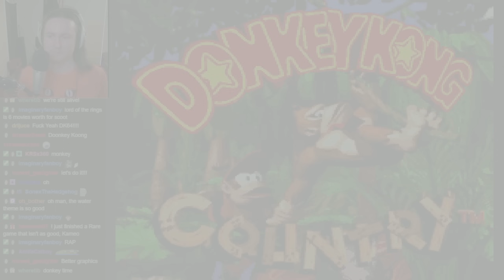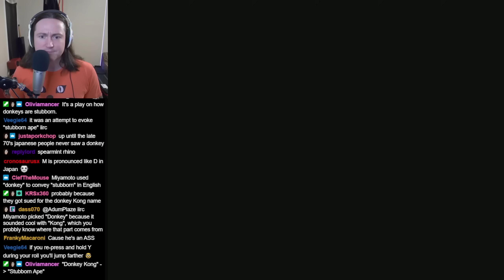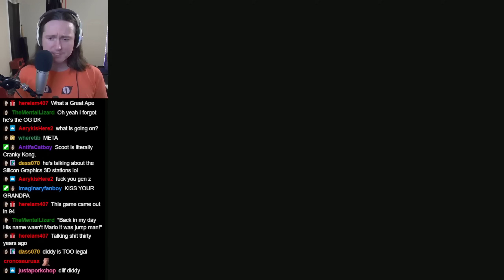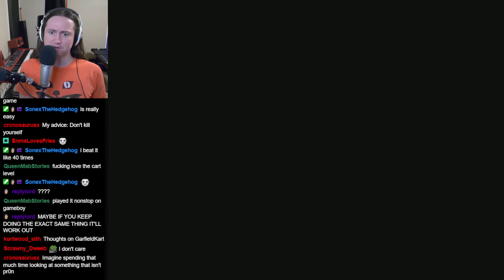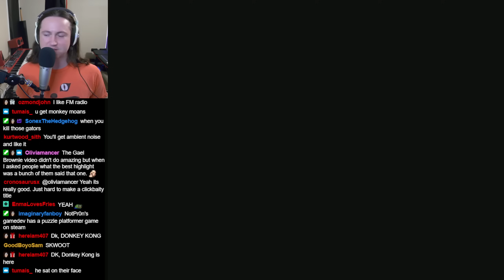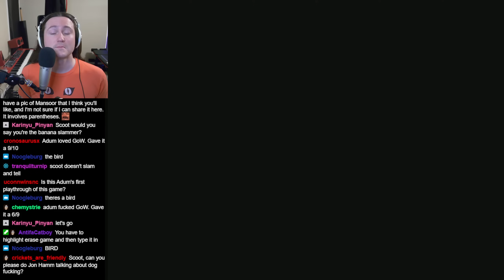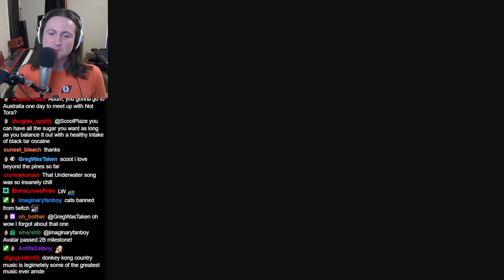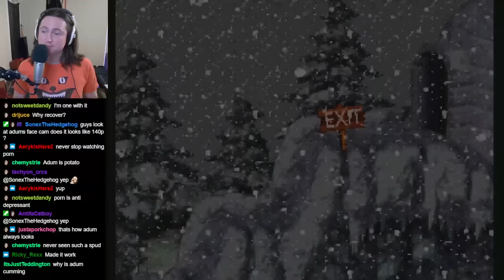YMS PLAYS: Donkey Kong Country (Part 1)